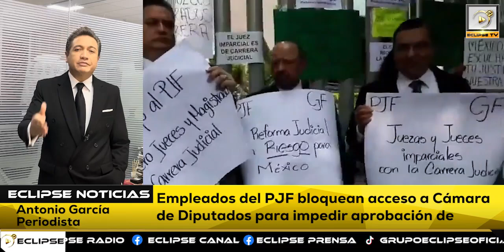📡🔴envivo VIA STREAMING “EL EPICENTRO DE LAS NOTICIAS” con AntonioGarcía📲📺🖥️